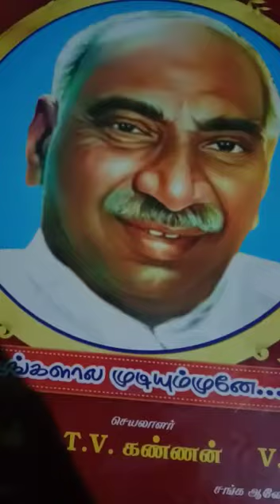P. Sharmila C/O M. Vimal |Aruppukottai | பெருந்தலைவர் காமராஜர் | பெருமை மிக விருதுநகர் மாவட்டம்